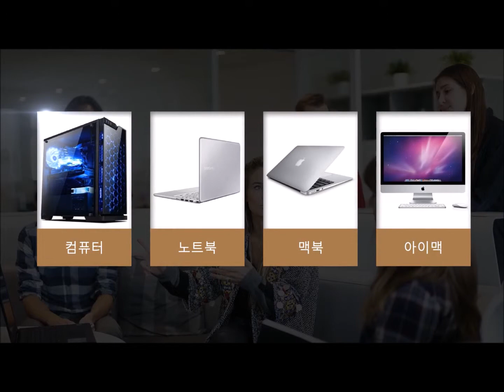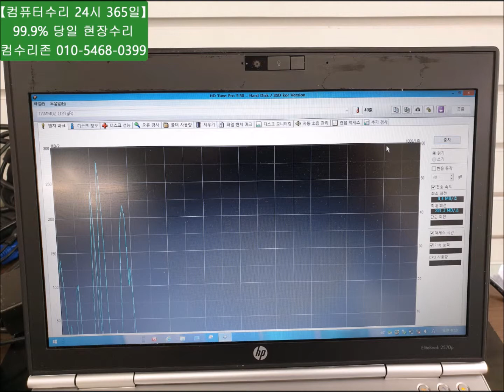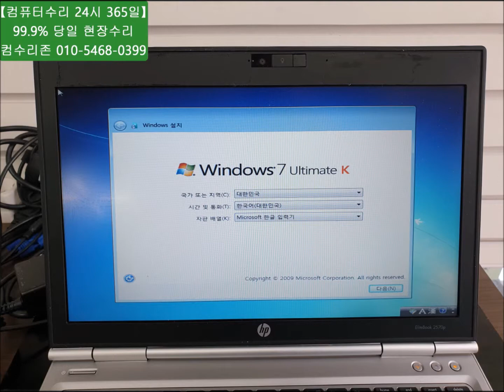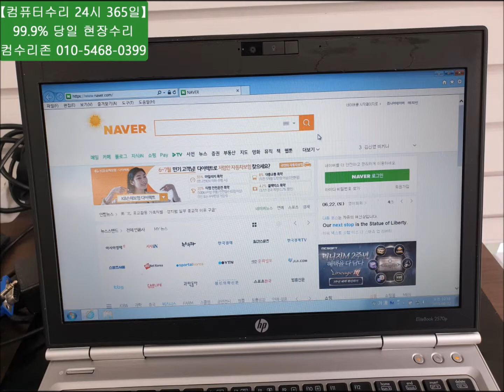강북구 컴퓨터수리 hp 노트북 속도 때문에 점검 후 윈도우 재설치했습니다.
hp 노트북 속도가 너무 느려서 강북구 컴퓨터수리가 점검하니 하드웨어는 이상이 없었고 윈도우 재설치 후 빨라졌습니다.

서울/인천/경기 전 지역 주말,휴일,야간 컴퓨터수리 24시 365일 출장 A/S 전문점 (중고/신품)
컴퓨터,노트북,아이맥,맥북,액정,윈도우,맥OS,포맷,부트캠프,업그레이드,랜공사,교체,설치,판매